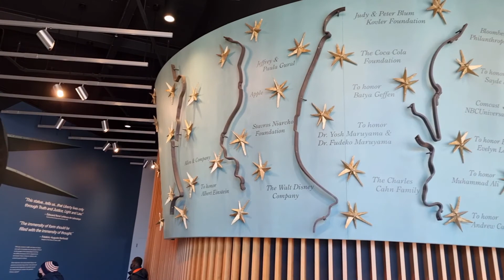US Trip 2021 Part 8: New York (Statue of Liberty)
US Trip Part 8: New York, Statue of Liberty